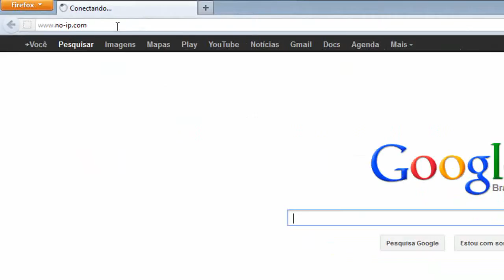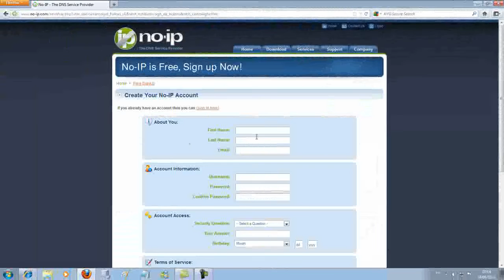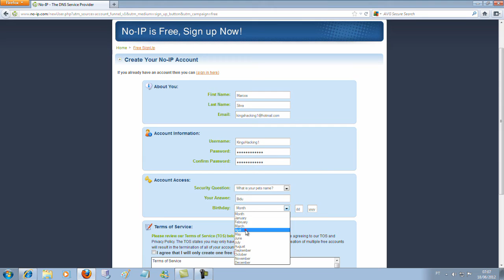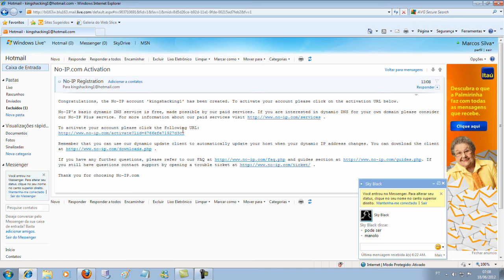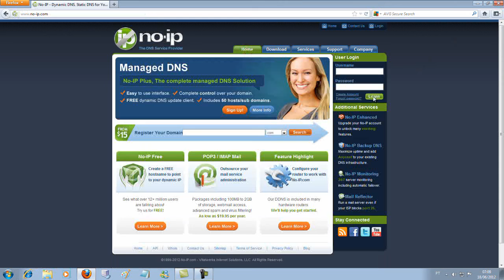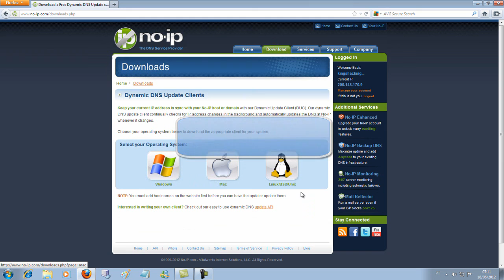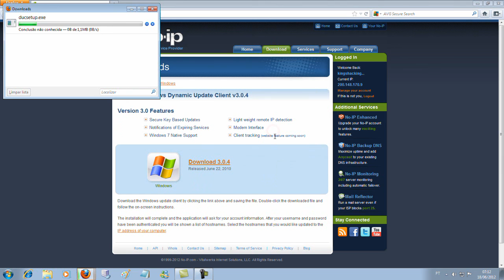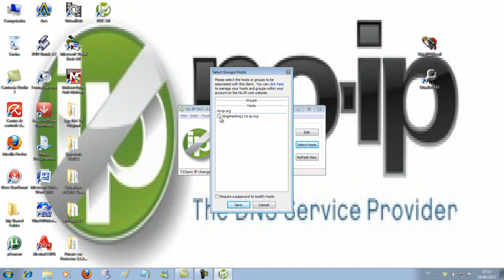Como criar um endereço - Conta No-ip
ATENÇÃO. Todos os dados são Fakes, e ja cancelei o no-ip do video.
Deixe seu recado aqui mesmo na caixa de entrada deste canal ok
VLW!